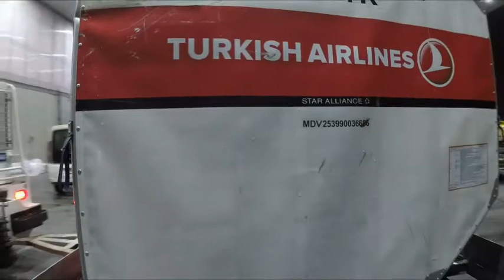Turkish Cargo 1.700 yılı taşıdı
Turkish Cargo, 1970’li yıllarda yurt dışına kaçırılan, milattan sonra 3’üncü yüzyıla tarihlendirilen ana tanrıça ‘’Kybele’’ Heykelini ait olduğu topraklara geri getirdi.
Tarihi eser taşımalarına azami dikkat gösteren Turkish Cargo, bereketin sembolü ve koruyucusu olduğuna inanılan ana tanrıça Kybele Heykeli’ni yaklaşık 60 yıl sonra ait olduğu topraklara taşıdı.